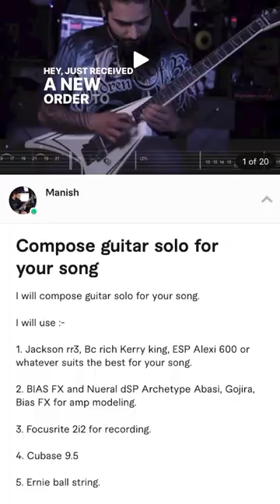fiverr guitar guitarist guitarsolo guitarspotter reelsinstagram reels metalmixer deathknell